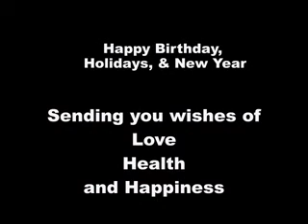Happy Birthday Mom 2013!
I love you Mom. Happy Birthday and Happy Holidays.